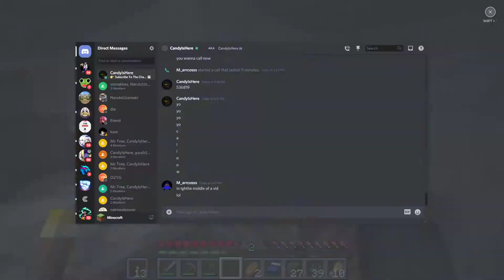Minecraft Hardcore Series Ep 1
My first hardcore video.  I made a lot of progress and it was so fun.